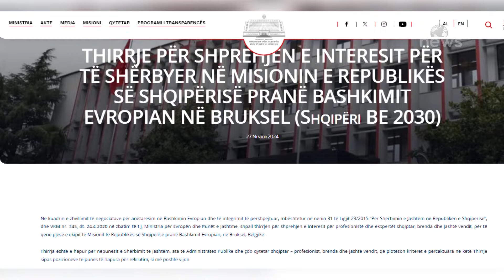Top News/ Shqipëria thirrje diplomatëve/ 11 pozicione të lira pranë Bashkimit Europian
Shqipëria vijon përpjekjet për anëtarësimin e vendit në Bashkimin Europian, teksa tashmë pikësynim mbetet viti 2023. Në këtë kuadër Ministria e Jashtme ka shpallur thirrje për 11 pozicione vakante pune, për ekspertë shqiptarë nga vendi por edhe ata që jetojnë e punojnë në emigrim.
“Në kuadrin e zhvillimit të negociatave për anëtarësim në Bashkimin Evropian dhe të integrimit të përshpejtuar, mbështetur në nenin 31 të Ligjit 23/2015 “Për Shërbimin e Jashtëm në Republikën e Shqipërisë”, dhe VKM nr. 345, dt. 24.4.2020 në zbatim të tij, Ministria për Evropën dhe Punët e Jashtme, shpall thirrjen për shprehjen e interesit për profesionistë dhe ekspertët shqiptar, brenda dhe jashtë vendit, për të qenë pjesë e ekipit të Misionit të Republikës së Shqipërisë pranë Bashkimit Evropian, në Bruksel, Belgjikë.”, thuhet në thirrjen në fjalë.
Për sa më sipër janë 11 pozicione vakante nga zëvendësambasador në Bashkimin Europian, Sekretar i parë dhe i dytë, këshilltar apo koordinator pranë BE për të përshpejtuar kështu rrugën e integrimit të vendit.
Lajmi krahas thirrjes së ministrisë së Jashtme, është publikuar edhe nga kryeministri Edi Rama, i cili ka publikuar thirrje nga zv.kryenegociatorja Adea Pirdeni.

Pamje:AFP